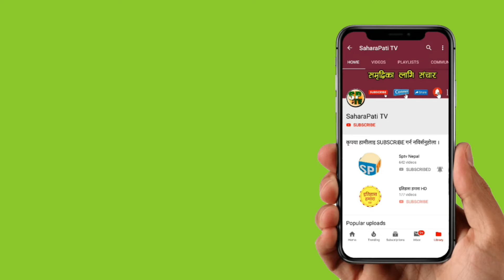.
फलेवासका मेयरको रुख फडानी अभियान जनता खुसि, विरोधीको रुवाबासी Breaking news